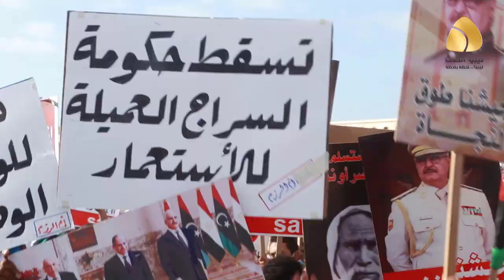لـن نسمح بالغزو التركي باحتلال بلادنا